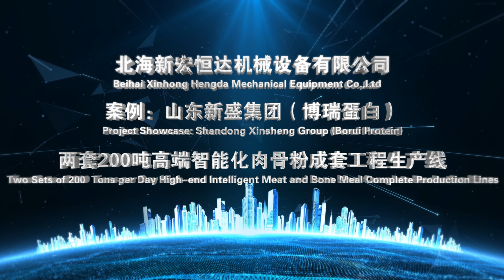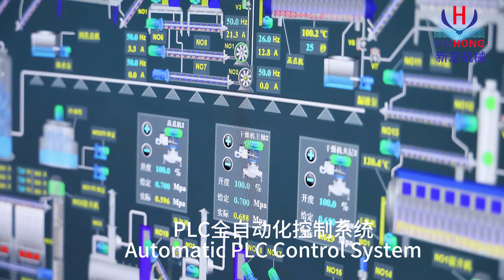Beihai Xinhong - Poultry Meal, Poultry by-product Meal, Meat and Bone Meal, whole set equipment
Beihai Xinhong is a company that has obtained the qualification of "Special Equipment (Pressure Vessel) Manufacturing License of the People's Republic of China". We has more than 20 years of industry experience, specializing in the production of complete sets of wet fishmeal and fish oil equipment, complete sets of meat and bone meal equipment, complete sets of feather meal equipment, poultry and livestock harmless treatment equipment, enzymatic hydrolysis equipment. In short, we can provide complete solutions as “Turnkey Project”.

The whole set of equipment has a capacity ranging from 50 tons to 600 tons per 24 hours. A series of production line equipment such as Cooker, Press, Dryer, Cooler, Evaporator, deodoring system, have the best performance, quality, and stability in the industry.
List of equipment:
1. Fishmeal/meat bone meal Production Line
2. Oil refining and heating
3.Vacuum Evaporation System (Evaporator)
4. Deodorizing system
5. Installation meterials and other

Phil Liao
Beihai Xinhong Hengda Mechanical Equipment Co.,Ltd
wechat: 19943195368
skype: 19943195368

Whole Set fishmeal and fish oil machines, meat and bone meal machines,
---cooker, press, dryer, cooler, evaporating system, deodorizing system,etc.
Our valued customer: New Hope Liuhe